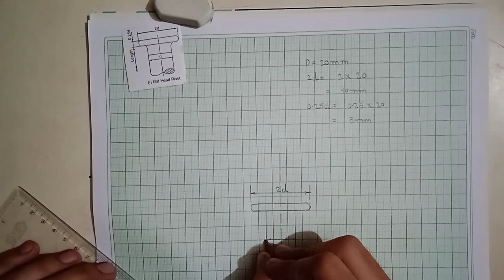flat head rivet| isometric champ| How can we draw flat head rivet kaise banaye | Simple method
Hi guys! this is my fifth video on this topic (Flat head rivet). The method of draw rivet is very simple on my channel isometric champ. I hope that this video will be helpful for you.

This channel provides you various types of topic in Engineering Drawing.

In this video I covered these topics
1. flat head rivet kaise banaye
2. How can we draw flat head rivet
3. How to draw Flat head rivet